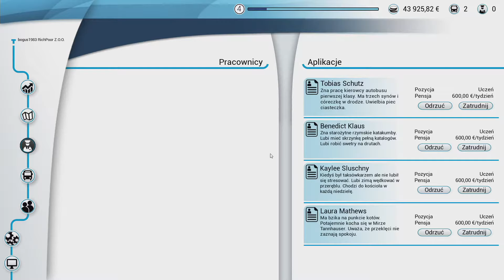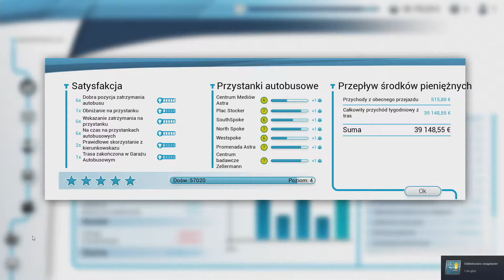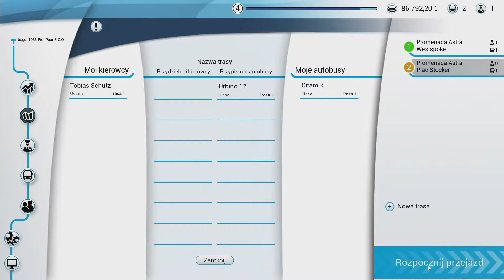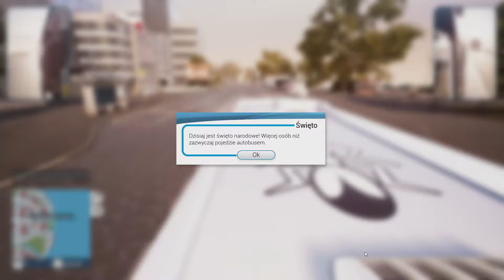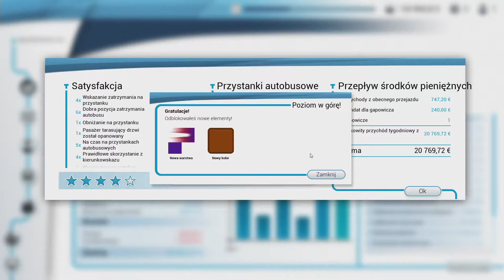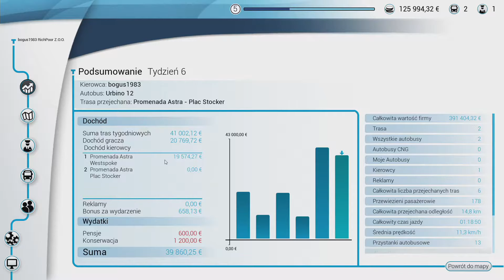Bus Simulator 18 - Nowy Autobus Urbino Solaris #4 [PC]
Bus Simulator 18 na platformie PC Windows to kolejna część serii symulatorów autobusów miejskich tworzonej od lat przez firmę astragon Entertainment. Gra oddaje w ręce gracza pojazdy takich marek jak MAN czy Daimler Buses (tytuł posiada licencję na używanie prawdziwych wozów) i pozwala jeździć do woli po jednym z niemieckich miast. Bus Simulator 18 został stworzony przez studio StillAlive (autorów poprzedniej wydanej na PC części, znanych też m.in. z Son of Nor).